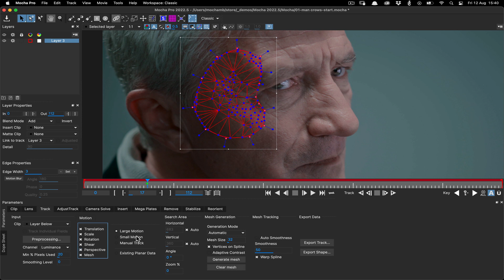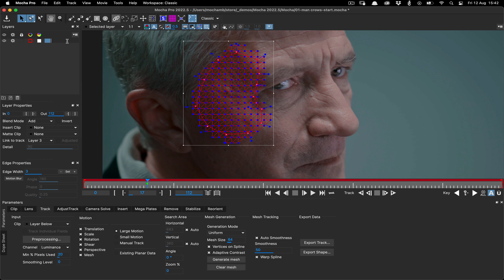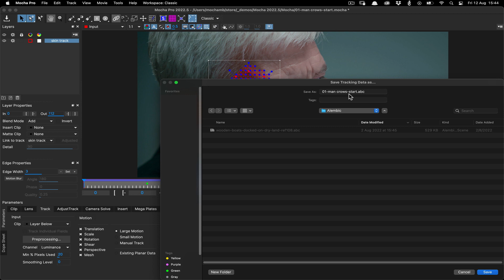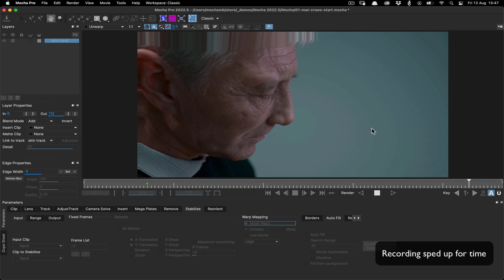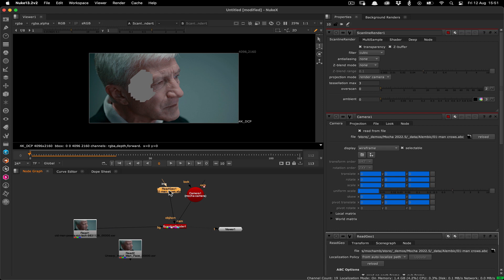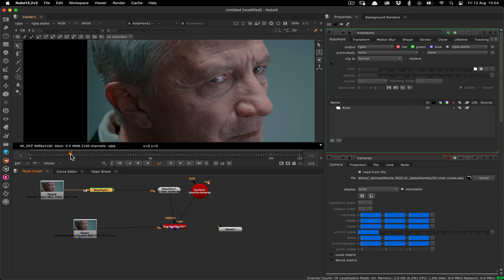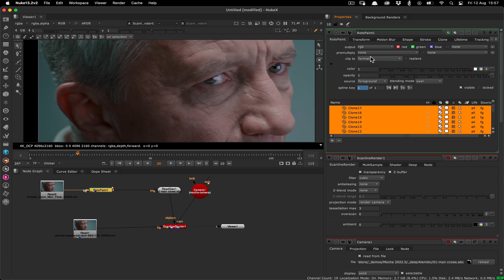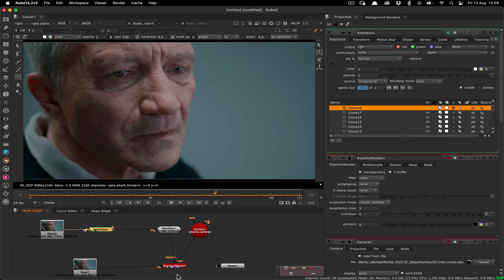PowerMesh Rendering for Texture Painting with Alembic data [Boris FX Mocha Pro]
Use Mocha Pro's PowerMesh to render a dynamic texture which can be used for Alembic projection in Nuke.  Martin Brennand, Mocha Product Manager, takes you through this fast workflow tutorial. Use Mocha Pro's Alembic export and NUKE's paint tools to do some straightforward digital paint.  This technique can be expanded to fit your shot.